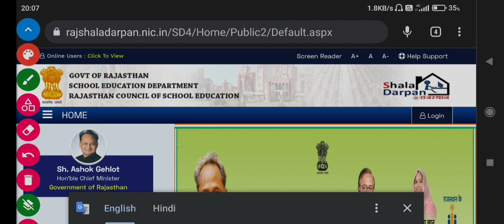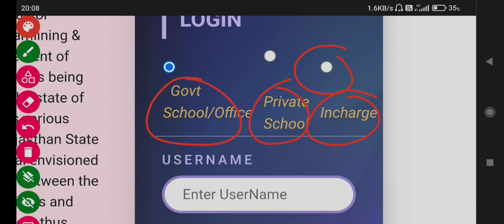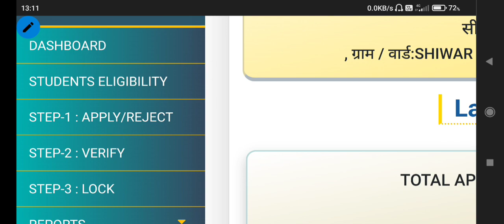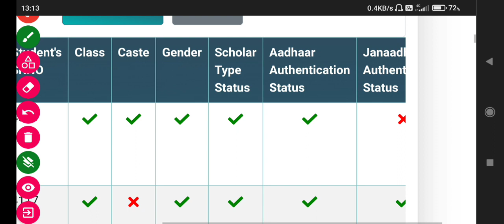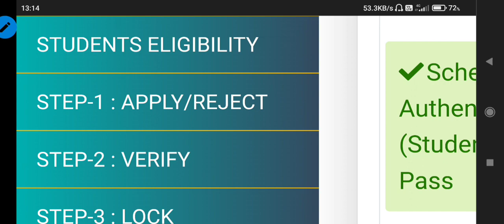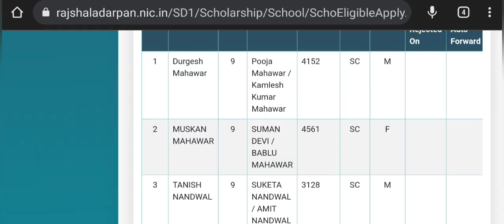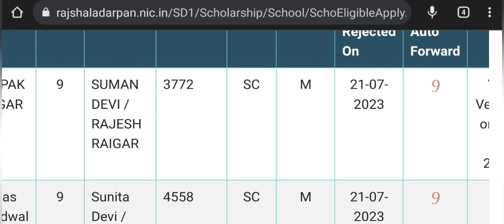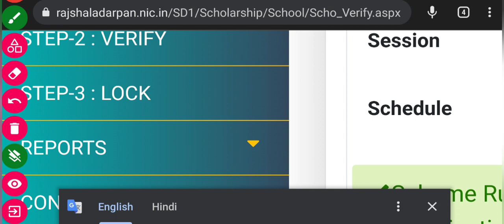pre matric scholarship 2023